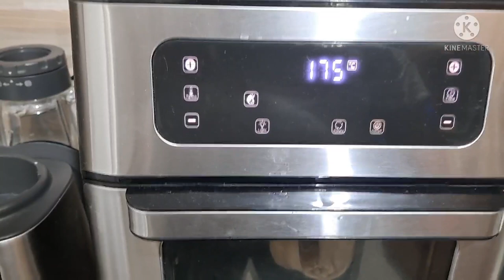AIR FRYER OVEN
You can Donate & Support with a cup of coffee for @2trillionworth  team

✅️ Gcash:
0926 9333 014 -Gabriel G.

Exciting Opportunity for Channel Merchandise!

I wanted to reach out to you today with an exciting opportunity that I believe could enhance your brand and provide a new revenue stream for your channel. Have you ever considered offering merchandise featuring your channel's logo and designs?

As someone with a dedicated and engaged audience, your viewers would undoubtedly love the chance to support you and represent your brand with stylish apparel like t-shirts and caps. That's where we come in.

At [Arteefi], we specialize in creating high-quality, custom-printed merchandise for content creators like yourself. We understand the importance of maintaining your unique brand identity, which is why we offer fully customizable products tailored to your specifications.

Imagine seeing your logo proudly displayed on shirts and hats worn by your fans all around the world. Not only does this strengthen your brand presence, but it also creates a sense of community among your followers.

Partnering with us means you can offer merchandise to your fans and We handle everything from production to shipping, allowing you to focus on what you do best – creating fantastic content for your audience.

Thank you for considering this opportunity, I'm looking forward to the possibility of partnering with you and helping you take your channel to new heights!

Warm regards,